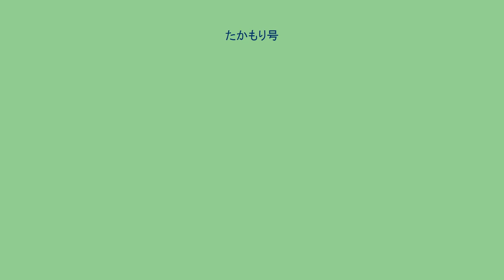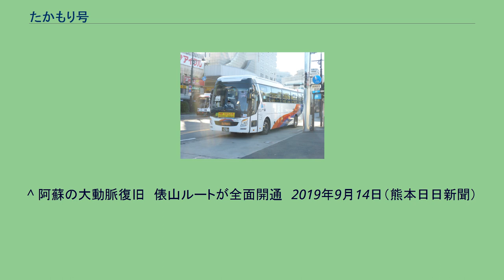たかもり号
たかもり号（産交バス） たかもり号（たかもりごう）とは、熊本県熊本市と同県阿蘇郡高森町を結ぶ快速バスである。
一時期（2009年8月1日～2010年3月31日）においては一部便が河内・上野経由で 宮崎県西臼杵郡高千穂町まで延伸されていた。
尚、この項では2008年10月1日から2010年3月31日まで運行されていた熊本空港（阿蘇くまもと空港）－高千穂間を結ぶ特急バスについても述べる。
当路線は、かつて1970年代において国道57号線を経由する快速「たかちほ号」として運行されていたが、快速便廃止後においては熊本～高森間を結ぶ普通バスとして1日2便程度1990年代前半まで長らく運行されていた。
普通バス廃止後においては、熊本～延岡線（たかちほ号）を利用するか、大津町もしくは立野バス停において乗換えが必要であったが、2003年10月に俵山バイパスの全面開通により南阿蘇方面のアクセスがより一層便利になったことから利用客増大のチャンスを活かして、同バイパス開通と同時に「たかもり号」として運行を開始した。
だが、2016年4月に発生した熊本地震の影響で俵山バイパスが不通となっていた関係上、同年12月25日までは代替区間として南阿蘇グリーンロード経由に変更して運行していた。
座席は全席自由席。
運賃は車内精算。
乗車券は熊本駅前案内所窓口または桜町BT・阿蘇くまもと空港の自動券売機にて購入できる。
熊本県菊池郡菊陽町に位置し熊本の空の玄関口である熊本空港（阿蘇くまもと空港）と、神話の里として近年多くの観光客が訪れる宮崎県西臼杵郡高千穂町とを結んでいた特急バス。
当初は2008年10月1日から2009年3月31日までの期間限定での運行だったが、同年4月1日以降も当路線の運行が継続された。
また、当初は九州産交バスと宮崎交通との共同運行で1日4往復8便だったが2009年8月1日よりたかもり号の一部が河内・上野経由で高千穂まで延長したのに伴い九州産交バスが撤退し、宮崎交通1社のみの単独運行として1日2往復4便となった（これまでの産交担当分2往復4便はたかもり号の高千穂延伸に置き換え）。
当路線は、航空ダイヤとの接続や、南阿蘇鉄道のトロッコ列車『ゆうすげ号』への接続も考慮したダイヤとなっていて、既存の熊本～延岡線（たかちほ号）と合わせると、熊本空港から高千穂までのアクセスが一層便利であった。
2010年3月31日を以って運行期間終了により路線廃止と同時にたかもり号における高森～高千穂間の延伸運行も終了した。
^ “バスターミナル移転のお知らせ (PDF)”. 熊本桜町再開発株式会社 (2015年10月1日). 2016年1月8日時点のオリジナルよりアーカイブ。
2015年10月16日閲覧。
^ 俵山バイパス被害深刻　トンネルや橋、損傷大 （2016年5月4日）熊本日日新聞 ^ “快速たかもり号　震災特別ダイヤ運行時刻表　　 【運行日：平成28年5月9日（月）～　しばらくの間】 (PDF)”. 九州産交バス (2016年5月6日). 2016年6月4日時点のオリジナルよりアーカイブ。
2016年5月6日閲覧。
^ 【2019年9月11日】熊本交通センター所在地および名称変更について　（九州産交バス） ^ バスターミナルをご利用の方へ　（SAKURAMACHI Kumamoto） ^ “熊本桜町バスターミナル（旧称：熊本交通センター）の乗り場のご案内 (PDF)”. 九州産交バス (2019年9月2日). 2019年9月7日閲覧。
^ “【2019年9月11日】熊本都市圏の「バス案内番号」が変わります (PDF)”. 九州産交バス (2019年7月29日). 2019年8月11日閲覧。
^ 阿蘇の大動脈復旧　俵山ルートが全面開通　2019年9月14日（熊本日日新聞）